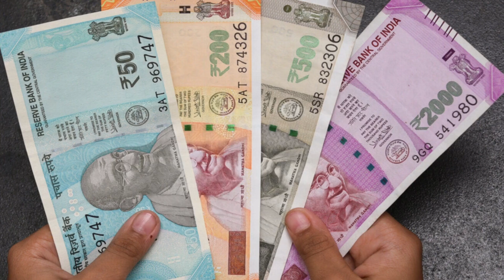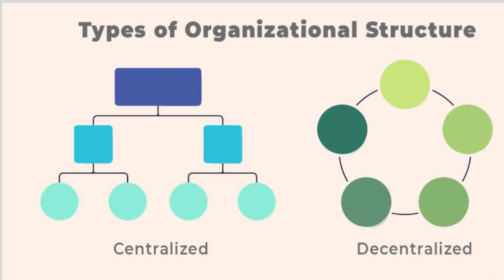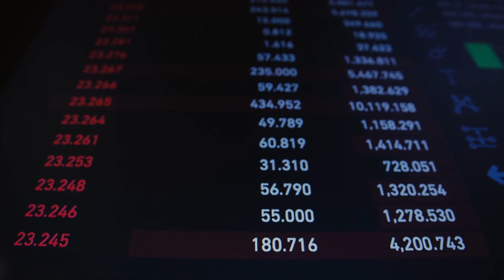What is Digital Rupee Launch? Digital Rupee vs Cryptocurrency | Full Details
What Is Digital Rupee Launch? Digital Rupee vs Cryptocurrency
The use case for the pilot is settlement of secondary market transactions in government securities, the RBI said regarding the maiden project starting Tuesday. "Use of e ₹-W is expected to make the inter-bank market more efficient," it added.

Settlement in central bank money would reduce transaction costs by pre-empting the need for settlement guarantee infrastructure or for collateral to mitigate settlement risk.

Nine banks -- State Bank of India (SBI), Bank of Baroda, Union Bank of India, HDFC Bank, ICICI Bank, Kotak Mahindra Bank, Yes Bank, IDFC First Bank and HSBC -- have been identified for participation in the pilot project.

Going forward, other wholesale transactions and cross-border payments will be the focus of future pilots, based on the learnings from this pilot, the cental bank said.

In a recent concept note on Central Bank Digital Currency, the RBI said CBDC is aimed to complement, rather than replace, current forms of money and is envisaged to provide an additional payment avenue to users, not to replace the existing payment systems.

CBDC is a digital form of currency notes issued by a central bank. While most central banks across the globe are exploring the issuance of CBDC, the key motivations for its issuance are specific to each country's unique requirements.

The Government of India had announced the launch of the Digital Rupee from fiscal year 2022-23 onwards in the Union Budget tabled in Parliament on February 1, 2022.

Across the globe, more than 60 central banks have expressed interest in CBDCs with a few implementations already under pilot across both retail and wholesale categories and many others are researching, testing, and/or launching their own CBDC framework.

Cryptocurrency analysis, Cryptocurrency Exchange,
Crypto Vs Digital Rupee Detailed Explanation